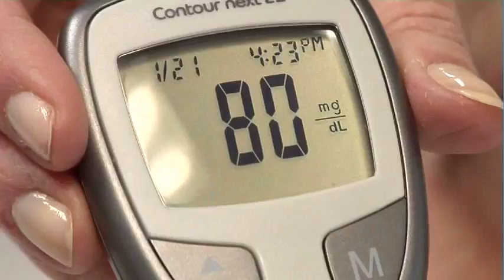Women and Heart Disease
Heart Disease is a major problem among women in the United States. Dr. Kristen Nawabi explains the symptoms and the risk factors every woman needs to know.